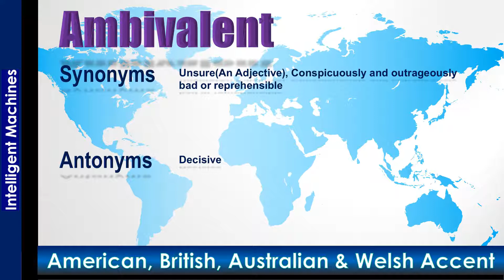Ambivalent - Pronounce in Australian Accent, British Accent, American Accent, and Welsh Accent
Ambivalent - Pronounce in Australian Accent, British Accent, American Accent, Synonym, Antonym

Synonym of the word Ambivalent is Unsure(An Adjective), Conspicuously and outrageously bad or reprehensible

Antonym of the word Ambivalent is Decisive